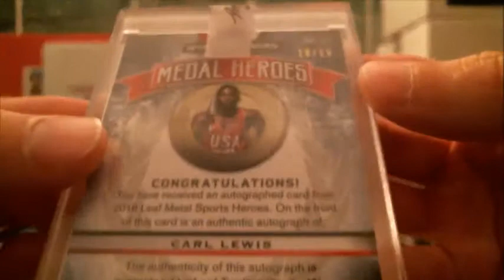6/9/19 - 2018 Leaf Metal Sports Heroes 1 Box Break